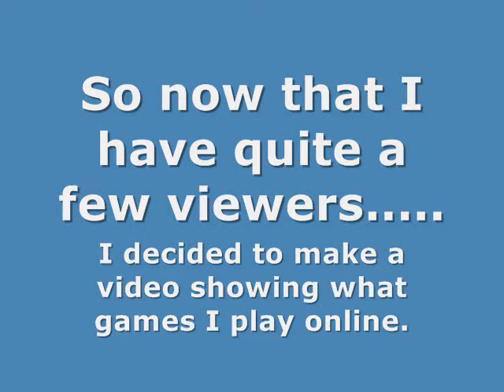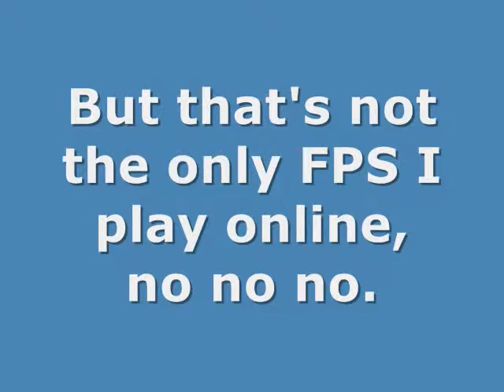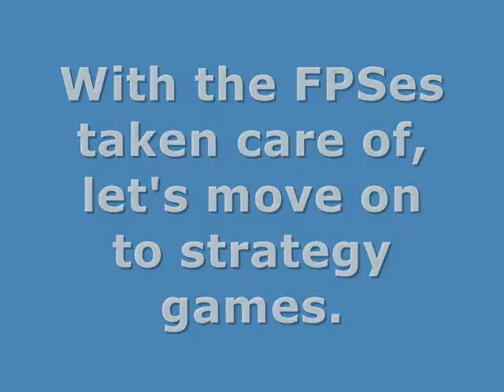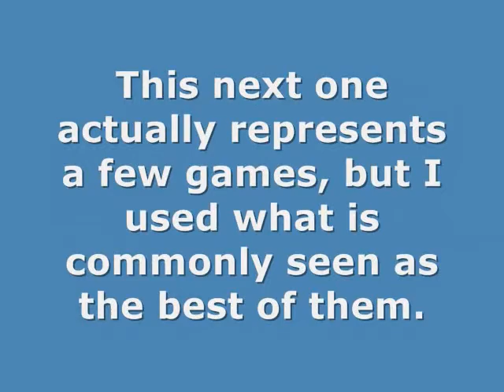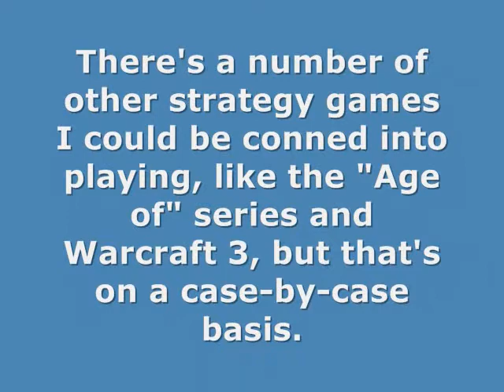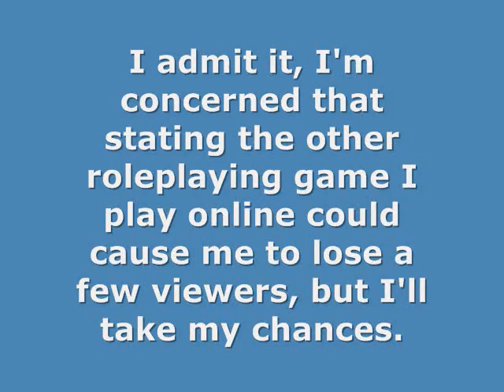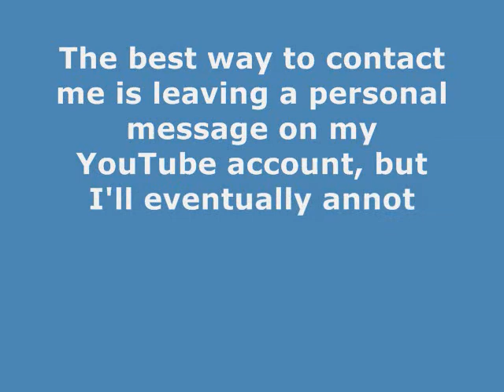So what does Frosty play online?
In the effort to play more games with people online and hopefully be more social that way, I'm posting this video to state what I've got and am willing to play.  I actually missed one game (Enemy Territory: Quake Wars) but I haven't played that in a while.

This also is as close to a milestone video as I'll ever get.  I missed the "100th video" milestone, so I'll use the "50 subscribers" milestone instead.  I'm not likely to do more than one or two 'milestone' videos ever, honestly, just because this took me so long to edit.